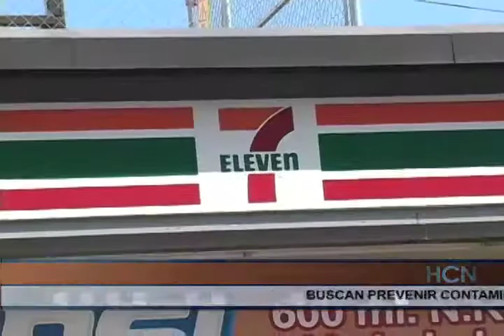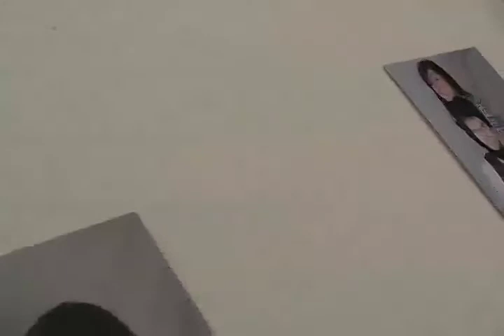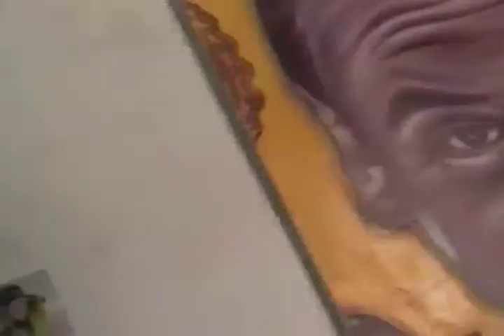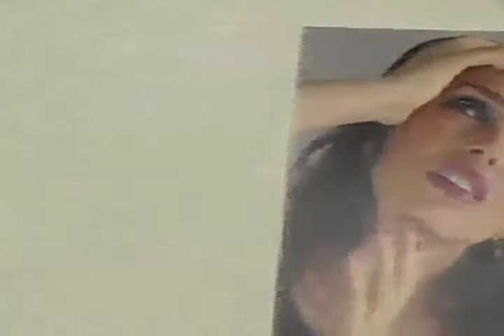HCN LOCAL 1B 07/10/2008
NOTICIAS LOCALES